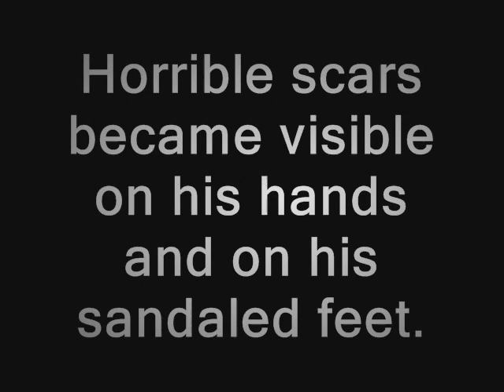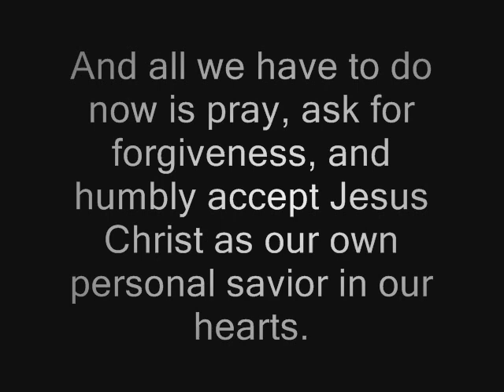I Took Your Place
Who took your place? by anonymous